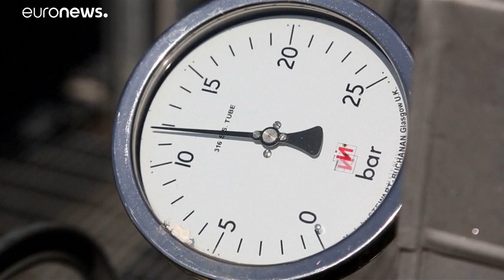Κυπριακή ΑΟΖ: "Διψήφιος αριθμός ενταλμάτων σύλληψης για τον "Πορθητή"…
Το ΥΠΕΞ επιβεβαίωσε την έκδοση «διψήφιου αριθμού» ενταλμάτων σύλληψης μελών του πληρώματος τουρκικού πλοίου-γεωτρύπανου που παραμένει αγκυροβολημένο εντός κυπριακής ΑΟΖ…